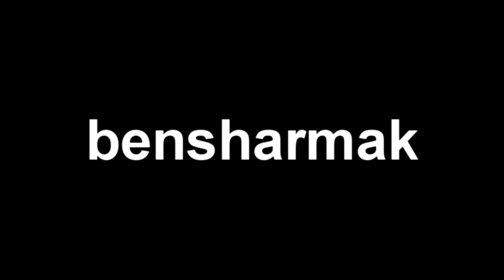Saiga 12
shooting the saiga 12.  bullet buttoned.